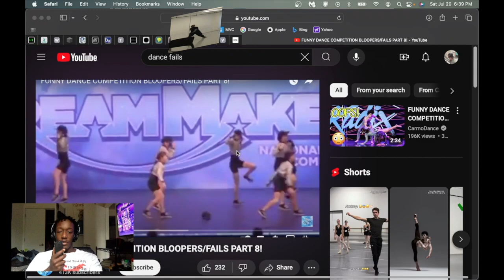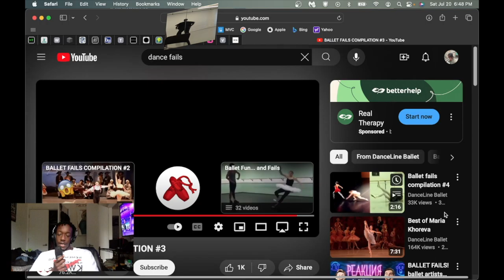the worst ballet fails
shoutout to @DanceLineBallet please do not take me to court. I love your videos.